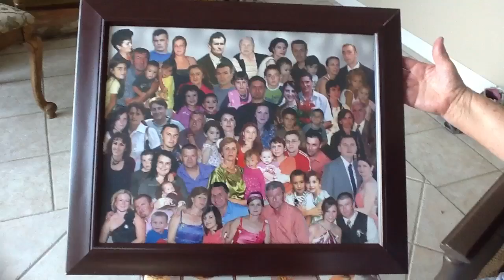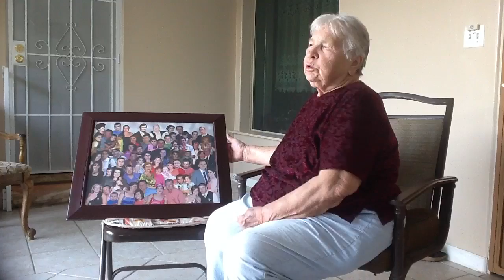Baka Cvijeta Spiric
Zivot Cvijetin